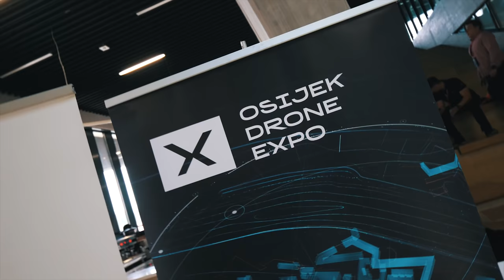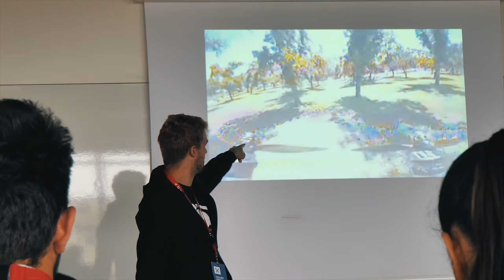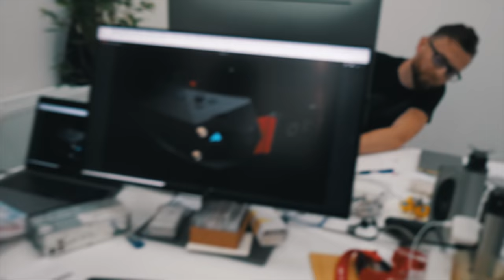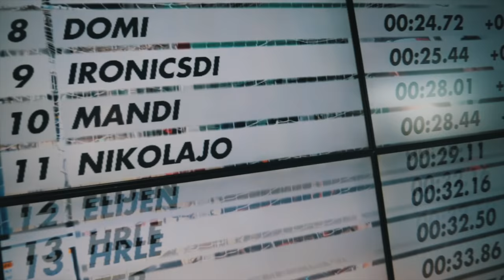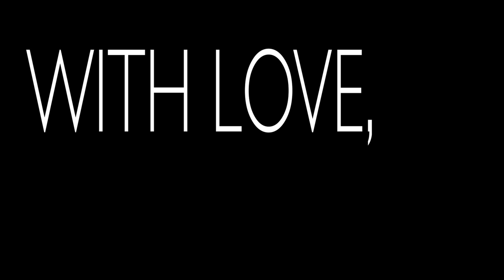Orqa's prototype FPV goggles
We made it to Croatia! Checking out some prototype goggles and a drone race

--- Drone Gear ---

My Main Freestyle Quad:
GoPro HERO7 Black

Transmitter:
Spektrum iX12

--- Vlogging Gear ---

LUMIX G9
LUMIX G85 w/ kit lens
Wide angle lens